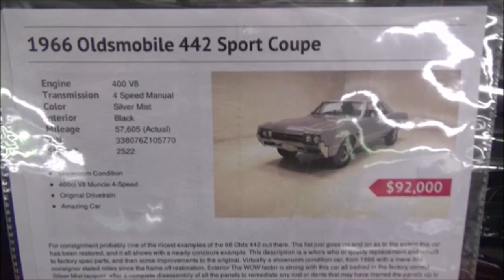FAST OLDS 1966 Olsamobile Cutlass 442 Dreamgoatinc Hotrods Customs and Classic Muscle Cars